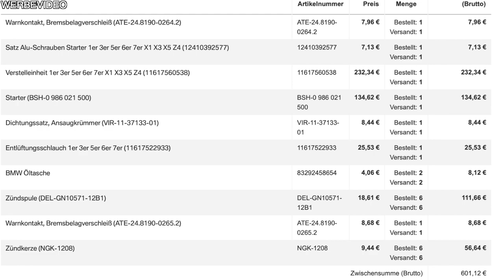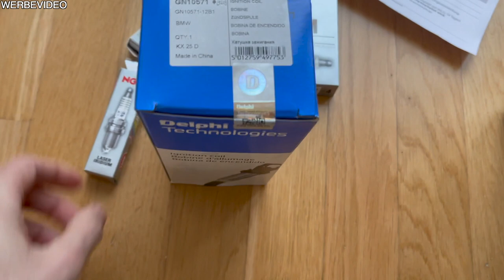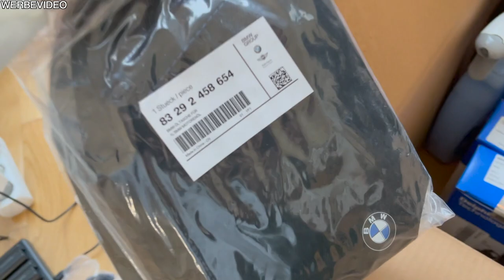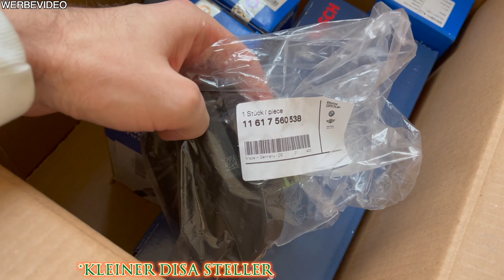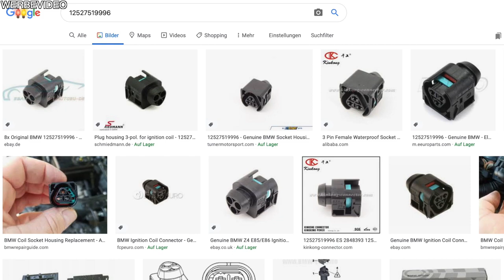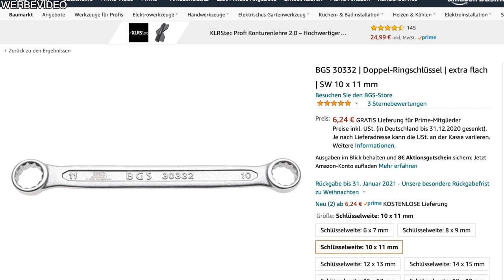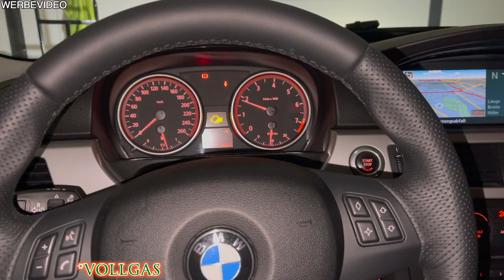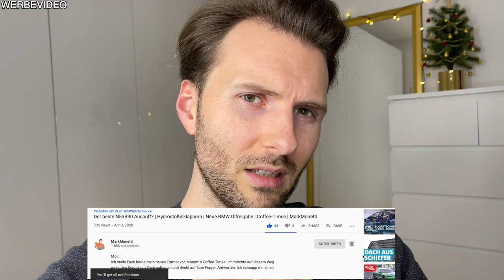ANLASSER DISA KGE ZÜNDSPULEN KERZEN | ALLES NEU | MarkMonetti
Moin, mein Anlasser hat sich verabschiedet. Bei dieser Gelegenheit kommt 1x alles NEU. Neue DISA, KGE, Zünspulen, Zündkerzen und der Anlasser. Was gibts es zu beachten? Wie lief mein Umbau? Mehr erfahrt ihr in diesem Video
Euer MarkMonetti

▬ Mein BMW ▬
▶ 330i N52B30 258ps
▶ MANUAL, Handschalter

▬ Andere Videos! ▬

▬ STAY UP-TO-DATE! ▬